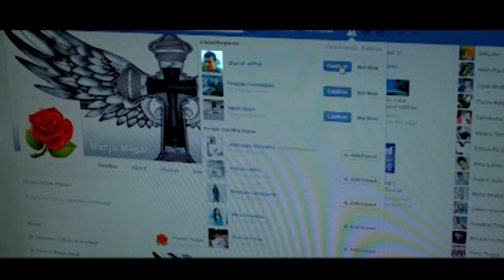Selfish Promo | Latest Nepali Pop Song Promo | Dipen Yakthungba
Song Title: Selfish Hot Promo
Singer: Dipen Yakthungba
Lyricist: Dipen Yakthungba
Music Composer: Dipen Yakthungba